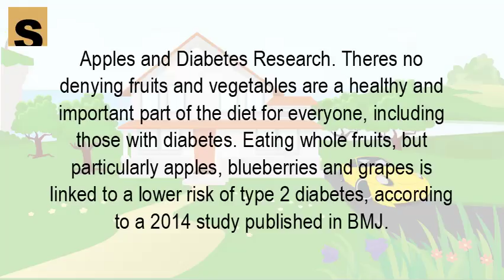Can a diabetic eat an apple